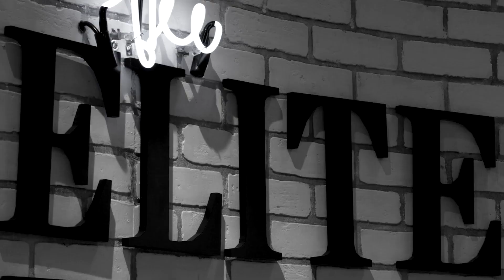What To Know When Attending Your First Wedding | The Elite Daily Show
We consult a wedding expert in preparation for wedding season. From wedding registry tips to what to wear (and what NOT to wear!) we've got you covered. So, don't be a Guest-zilla!